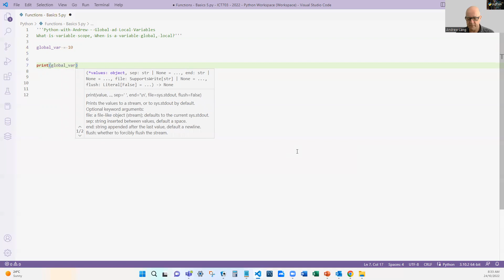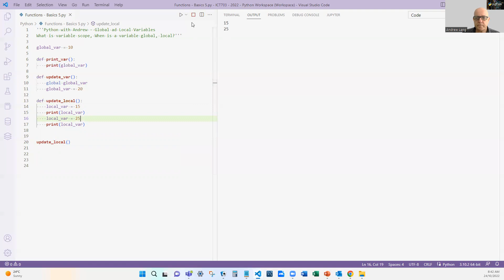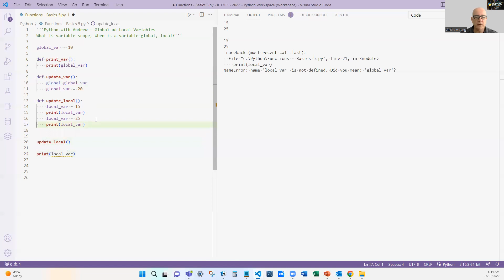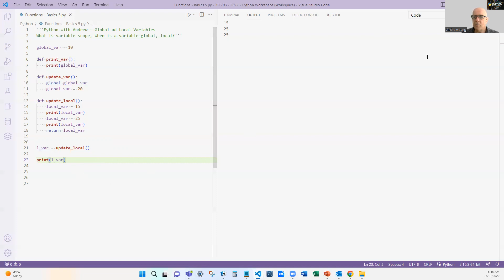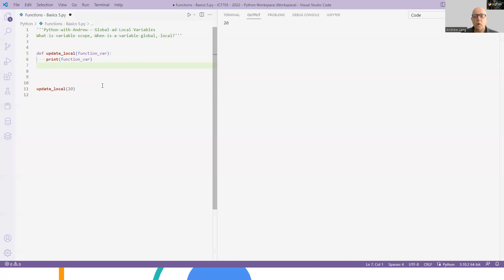Python Variables - Is it Global or Local?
In this video, we look at one of the most asked questions about variables - what is the difference between global and local variables? Let's look at the definition and my thoughts on these.

Python with Andrew covers Python programming for the beginner. I am a University Lecturer who loves to program and teach good programming habits. My focus is to keep it simple - making it easier to learn and making your code better for the long term.